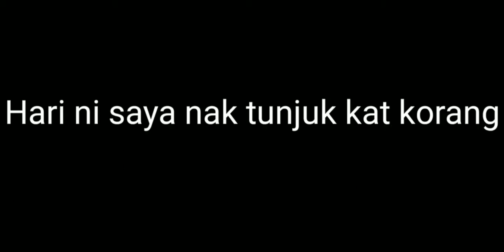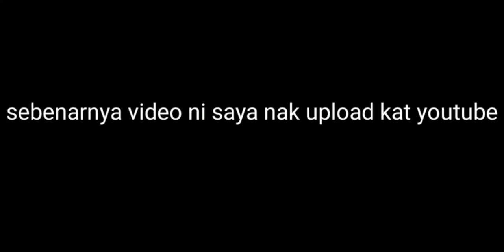Video yang saya tak pernah upload kat youtube part 1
video ini adalah video yang saya tak pernah upload kat youtube

nantikan part 2